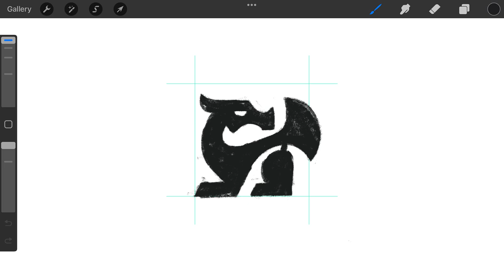Mythical Wolf Dragon Creature logomark design process credit: @anhdodes - Anh Do - logo designer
Mythical Wolf Dragon Creature

“ The biggest problem with every art is by the use of appearance to create a loftier reality. ”

Ideas and inspirations: wolf, dog, puppy, dragon, drake, wyvern, animal, creature, monster, mythical, fantasy, legendary, ancient, iconic, icon, etc.